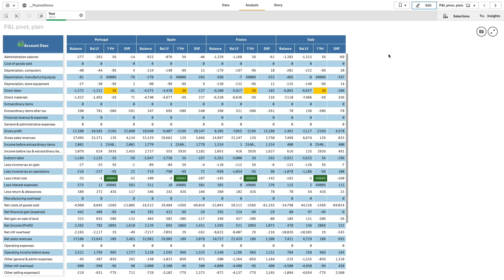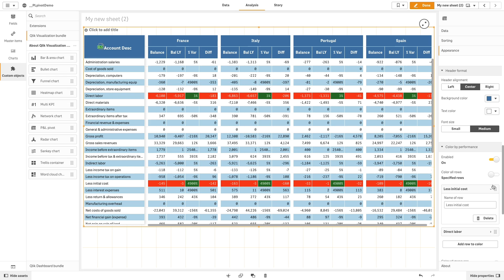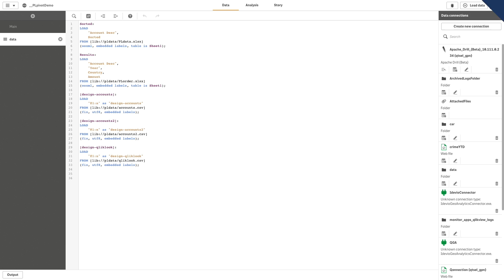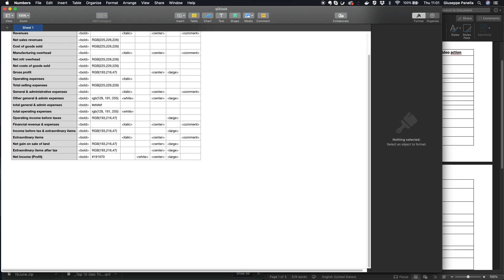P&L Pivot - Qlik Sense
This video shows you how to work with the P&L Pivot chart extension. You can use the P&L pivot chart extension to create a pivot table with a layout for profit and loss reporting. You can color cells according to performance and style the chart with custom fonts and alternating row colors. You can also export the chart to Excel including formatting. The P&L pivot chart is included in the Visualization bundle.